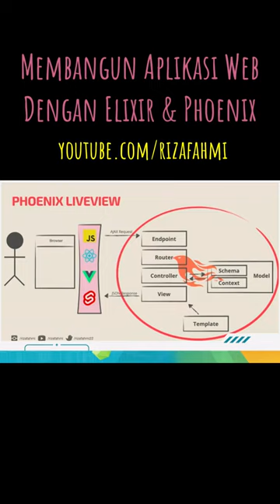Memperkenalkan liveview fitur menarik phoenixframework. Sebuah bagian 3